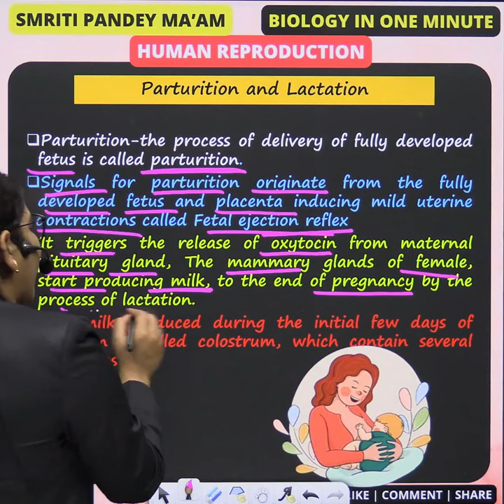31 PARTURATION & LACTATION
Human reproduction is sexual reproduction that results in human fertilization to produce a human offspring. It typically involves sexual intercourse between a sexually mature human male and female.
human reproduction,
human reproduction animation,
biology class 12 chapter 18 female reproductive system, cortical reaction,
cortical reaction fertilization,
cortical reaction class 12,
cortical reaction in hindi,
acrosome reaction and cortical reaction,
cortical granule reaction in sea urchin,
post fertilization cortical reaction,
zona reaction and cortical reaction,
cortical and zona reaction class 12,
cortical reaction in fertilization,
fertilization cortical reaction,
cortical granule reaction,
what is cortical reaction,
cortical and zona reaction
biology female reproductive system in hindi,
female reproductive system crash course,
female reproductive system class 12 biology,
female reproductive system class,
class 12 female reproductive system,
class 10 biology female reproductive system,
class 10 female reproductive system diagram,
class 12 female reproductive system diagram,
class 12 biology chapter 3 female reproductive system in hindi,
class 10 male and female reproductive system,
female reproductive system diagram class 12,
female reproductive system disorders,
female reproductive system development,
female reproductive system drawing easy,
diagram of female reproductive system,
development of female reproductive system,
draw female reproductive system,
structure of sperm,
structure of sperm and ova,
structure of a sperm,
structure of a sperm class 12,
structure of gametes sperm and ovum,
spermatogenesis and structure of sperm,
structure and function of sperm
menstrual cycle,
menstrual cycle animation video,
menstrual cycle explained,
menstrual cycle class 12,
menstrual cycle physiology,
menstrual cycle phases,
menstrual cycle hormones,
menstrual cycle animation,
menstrual cycle in hindi,
menstrual cycle and ovulation,
menstrual cycle and hormones,
menstrual cycle and pregnancy,
menstrual cycle anatomy,
animation of menstrual cycle,
all about menstrual cycle,
about menstrual cycle in hindi,
menstrual cycle biology,
biology menstrual cycle
menstrual phase,
menstrual phases,
menstrual phases explained,
menstrual phase in menstrual cycle,
menstrual phase stretch
follicular phase,
follicular phase of menstrual cycle,
follicular phase of ovarian cycle,
follicular phase and luteal phase,
difference between follicular phase and luteal phase hormones in menstrual cycle,
hormones in menstrual cycle explained,
hormones in menstrual cycle and pregnancy,
hormones in menstrual cycle gcse,
fsh and lh hormones in menstrual cycle,
role of hormones in menstrual cycle,
role of hormones in menstrual cycle class 12,
hormones involved in menstrual cycle,
menstrual cycle hormones in hindi,
hormonal changes in menstrual cycle fertilization,
fertilization to birth,
fertilization process in human,
fertilization of egg and sperm in human,
fertilization and implantation,
fertilization process,
embryonic development,
embryonic development class 12,
embryonic development animation,
embryonic development of the heart,
embryonic development in humans,
embryonic development of the brain,
embryonic development of nervous system,
embryonic development week 3,
embryonic development animation class 12,
embryonic development and parturition,
fetal development animation,
pregnancy and embryonic development,
fertilization and embryonic development,
cleavage and embryonic development
parturition and lactation class 12 ncert,
parturition and lactation,
parturition and lactation class 12 notes,
parturition and lactation class 12,
difference between parturition and lactation,
pregnancy parturition and lactation